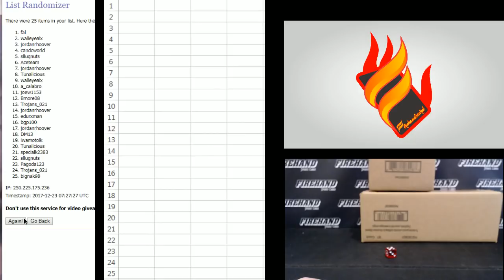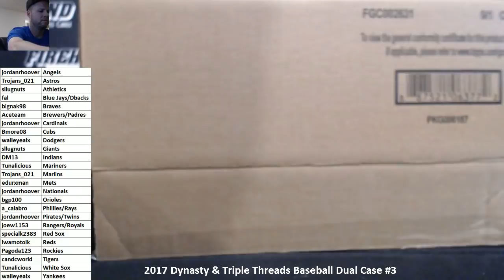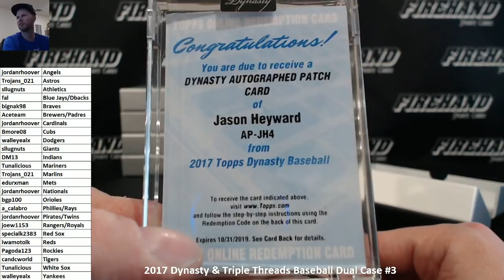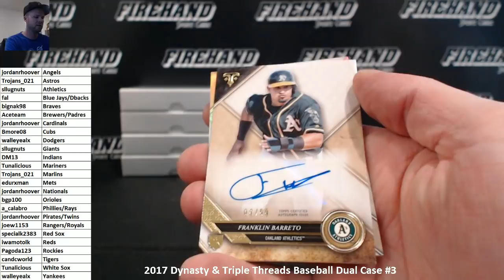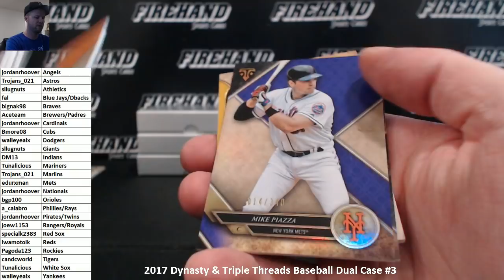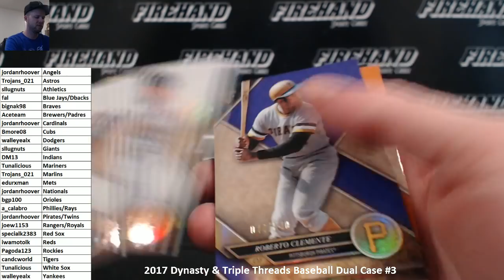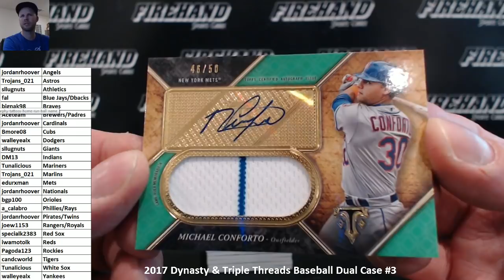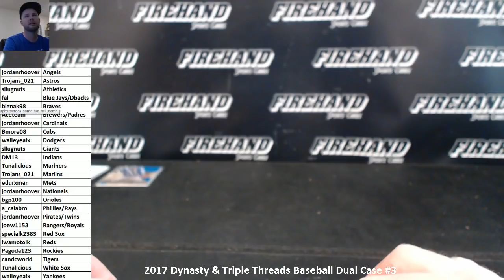2017 Dynasty & Triple Threads Baseball Dual Case #3 ~ 12/22/17